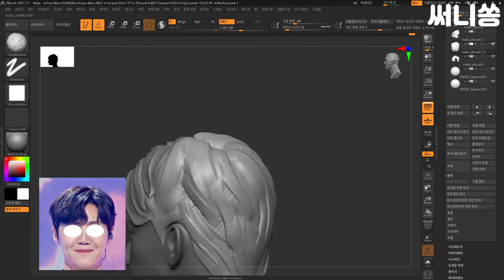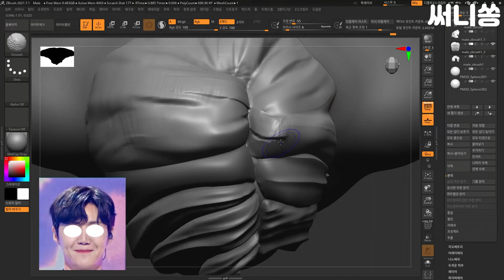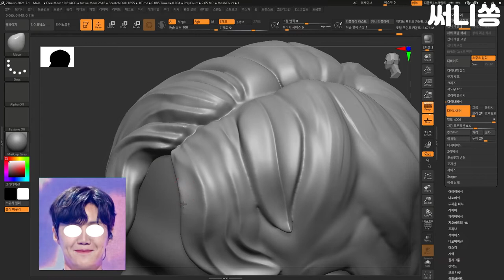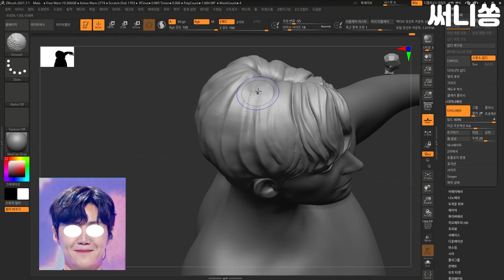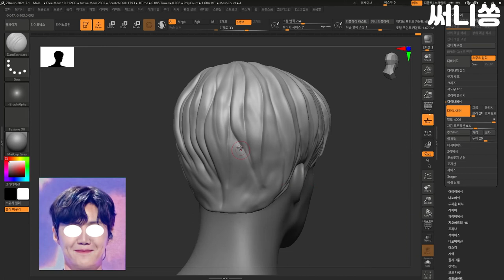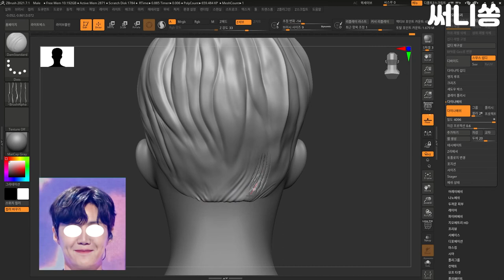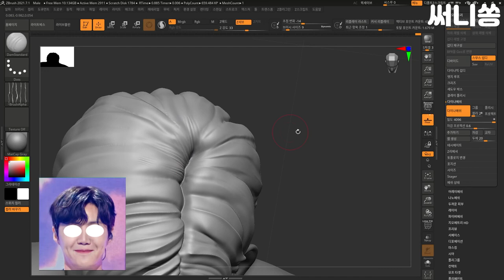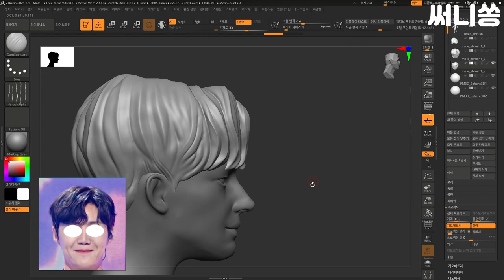ZBrush hair Tutorial 3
3d 프린터용 헤어 모델링 튜토리얼 영상 3편입니다. 영상은 1 ,  2 , 3 편으로 나눠 편집했습니다.